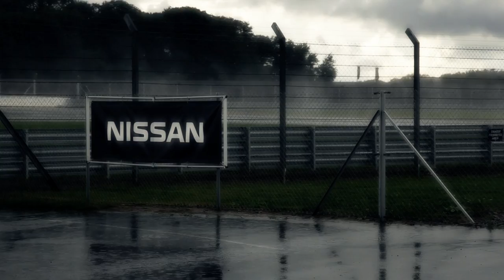GT Academy 2012 Race Camp Day 8 - The Final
830,000 GT Academy competitors have now been whittled down to just 6! Who will be crowned European GT Academy 2012 winner?